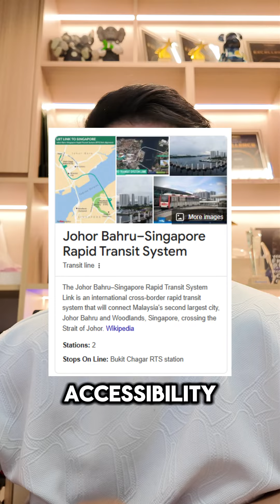RTS and it's impact on SG Property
RTS and it's impact on SG Property. Should we be worried?